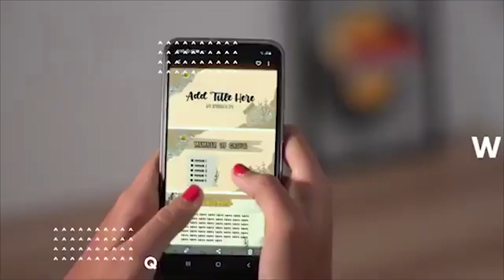All Doc Reader